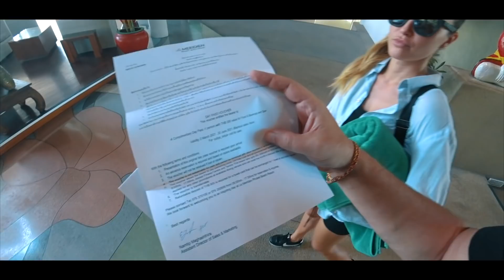Необычный рабочий день в отеле 5 звезд. Проблемы с картиной. Будни фитнес-бабки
На что мы снимаем: Sony x3000 и Sony a6400